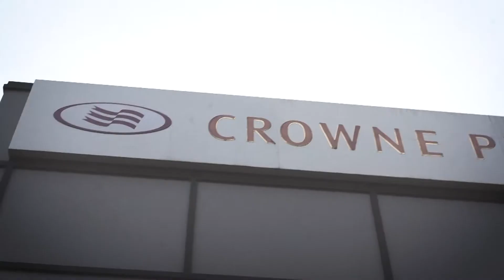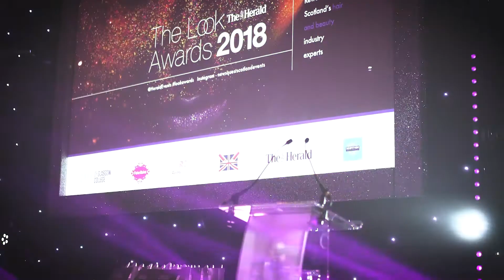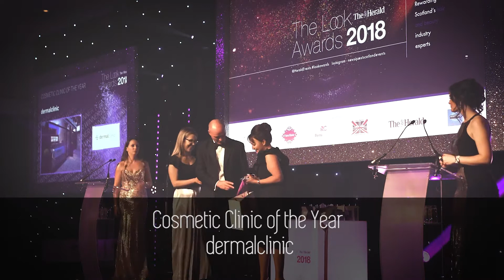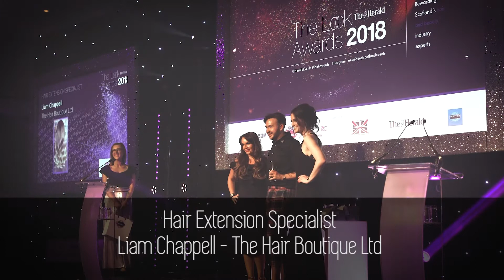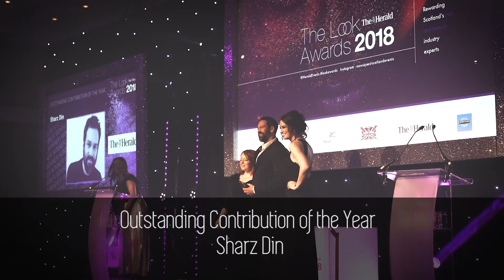The Herald Look Awards 2018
The Look Awards 2018 on Sunday April 22nd at the Crowne Plaza in Glasgow